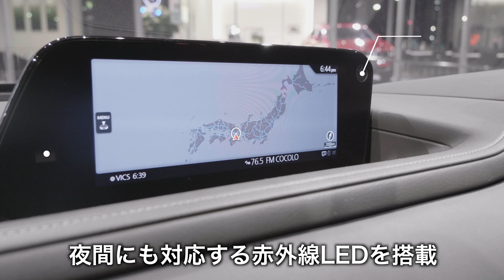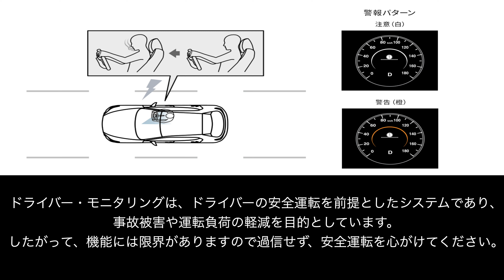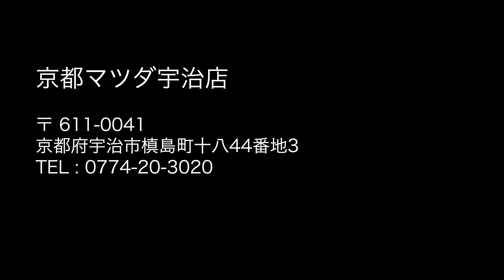MAZDA CX-30〜優美な曲線〜徹底解説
数ある動画の中からご覧いただきまして誠にありがとうございます。
今回は「MAZDA CX-30」の動画になります。
2019年9月に新たにラインアップに追加された、マツダの新世代商品の第2弾となるコンパクトクロスオーバーSUV「CX-30」。見る人の感性を刺激するデザイン、大きすぎず小さすぎないジャストサイズ機動性、ゆったりと過ごせる上質な室内空間、安心して運転を楽しめる安全性能を目指したSUV。そんなMAZDA CX-30を、京都マツダ宇治店の新井さんが独自徹底解説します。

所在地：京都府宇治市槙島町十八44番地3
営業時間：10:00 - 18:30
サービス受付時間：10:00 - 18:00
定休日：第2水曜・第4水曜
Facebookページ 　@kyotomazdauji

●マツシマホールディングスWebマガジン「フォーサイト京都」

●撮影、編集
Master Esperaca

●撮影協力
黄檗宗大本山 萬福寺
京都府相楽郡和束町

マツシマホールディングスでは、MAZDAの正規ディーラーを運営しております。

●[MUSIC]
Artist : Scandinavianz
Title : Vacation (CC License)

Artist : Cjbeards
Title : Raindrops (CC License)